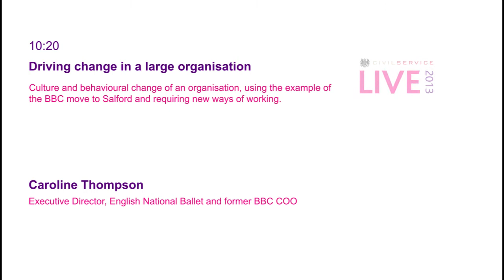Driving Change in a large organisation - Civil Service Live 2013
Caroline Thompson - Executive Director, English National Ballet and former BBC COO.